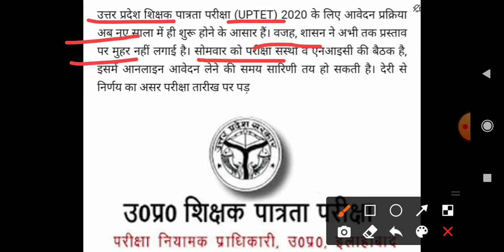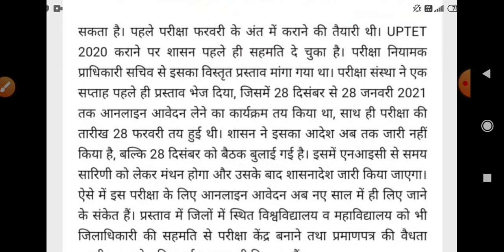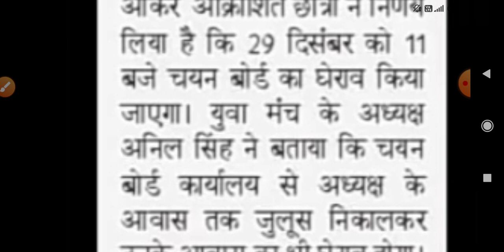UPTET 2020 NOTIFICATION NEWS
About video

Up tet 2020 ka notification kab tk jari hoga.